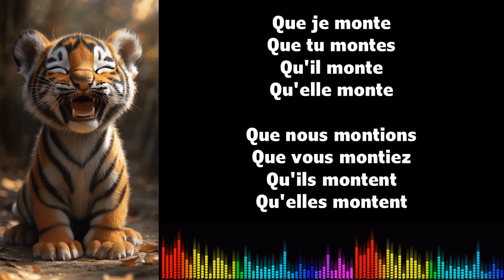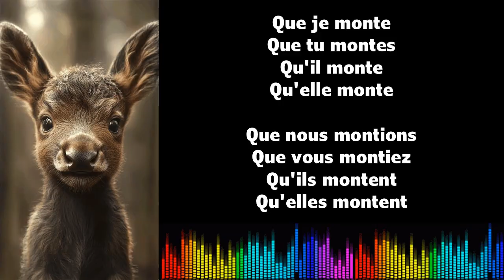♫ 通过音乐学习法语 ♫ I MONTER I Subjonctif Présent